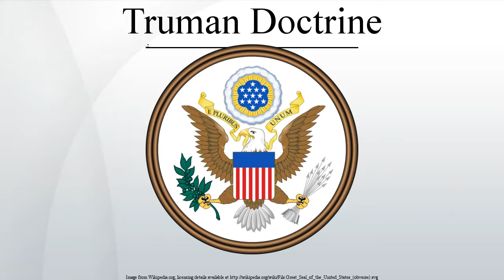Truman Doctrine Wiki Article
What is TRUMAN DOCTRINE? What does TRUMAN DOCTRINE mean? TRUMAN DOCTRINE meaning - TRUMAN DOCTRINE definition - TRUMAN DOCTRINE explanation. Source: Wikipedia.org article, adapted under

Truman talks about giving aid to Greece and Turkey for fear that Communist forces in those countries will take over. March 12, 1947. President Harry Truman Speech President Harry Truman Speech.

George F. Kennan is an interesting case for "Historians who Changed History," because he changed history in a very different way. Not from within the profession, but from wit